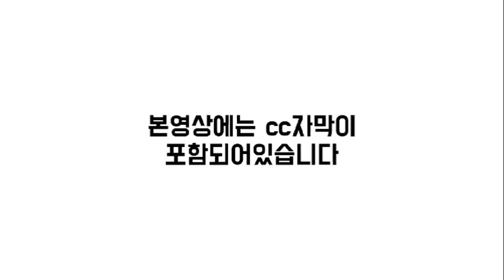[CC한글자막]삼성중공업, 한화오션 수주실적 저조?? 하반기 조선업 수주 호재 즐비!! 러시아 대금 리스크, 조선 빅3 변수.. 중국, 메탄올추진선 수주 '공격적'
00:00 오프닝
00:08 삼성중공업, 한화오션 수주실적 저조?? 하반기 조선업 수주 호재 즐비!!
03:35 러시아 대금 리스크, 조선 빅3 변수?
06:04 중국, 메탄올추진선 수주 '공격적'
08:18 엔딩

3개월에 1회 정도 꾸준하게 관리해주시면 최적의 도장 상태 유지가능.